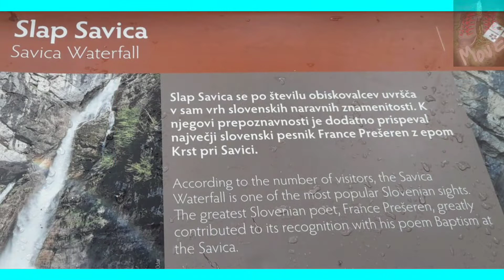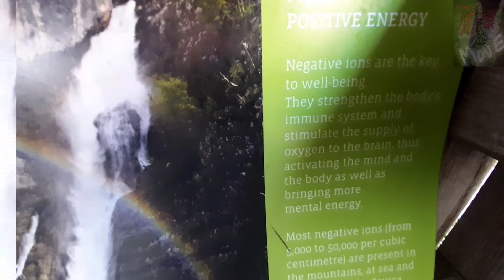Slap Savica. Savica Waterfall (Bohing/Bohinj). Slovenia. Also pictures with short explanations 😉